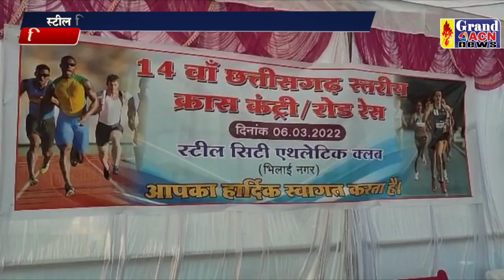क्रॉस कंट्री रेस Robin Mall Thakur